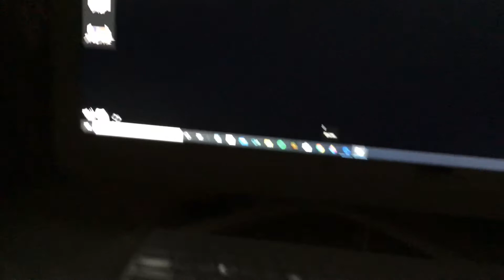Game of Roblox